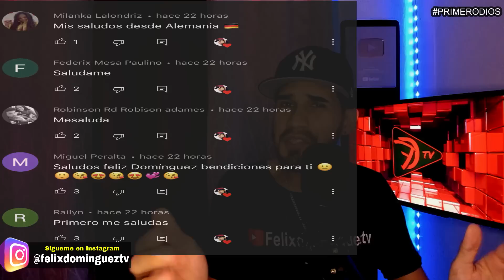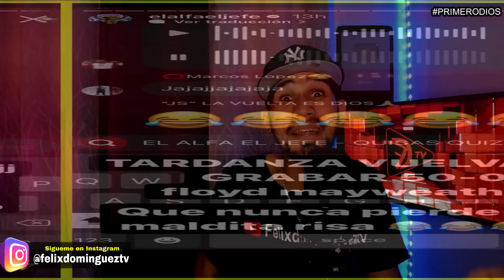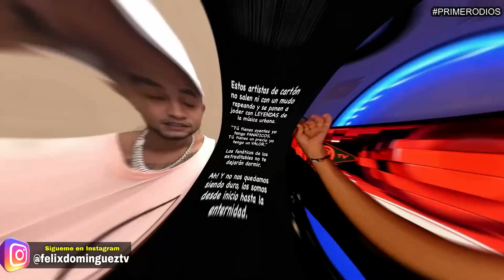UN LIO FEO! EL ALFA LE RESPONDE A LAPIZ CONCIENTE (ANUNCIA TIRADERA)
EL ALFA EL JEFE LE RESPONDE A LAPIZ CONCIENTE (ANUNCIA TIRADERA)